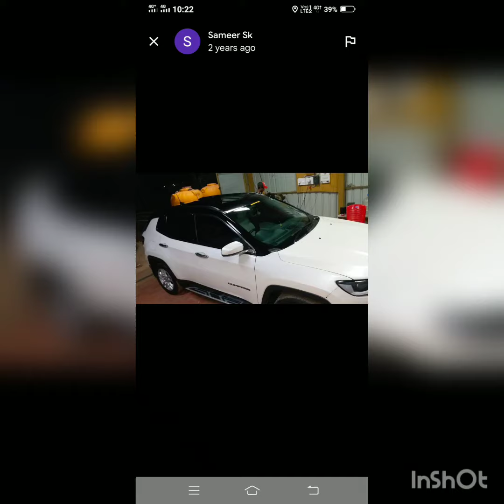ALL CAR FOM WASHING🚙🚘🚗